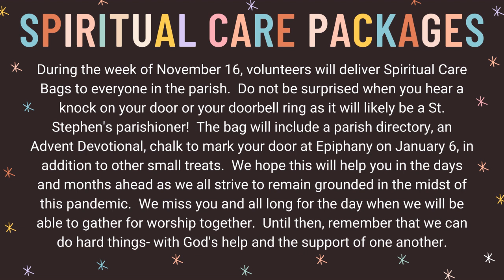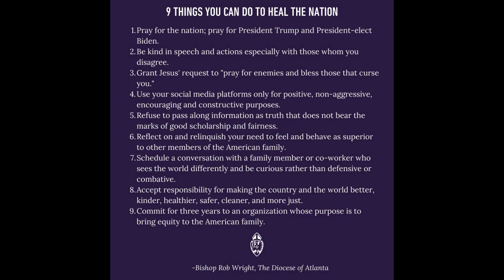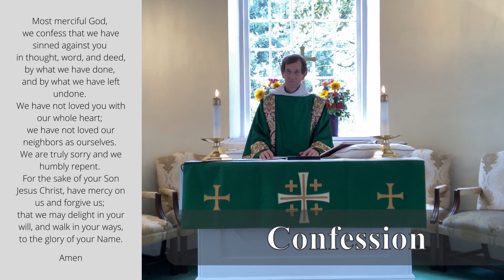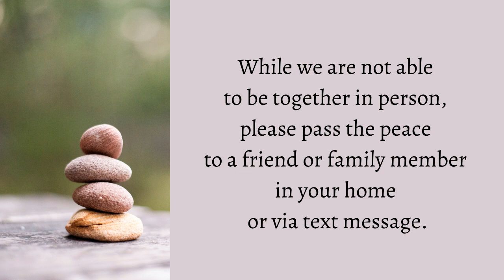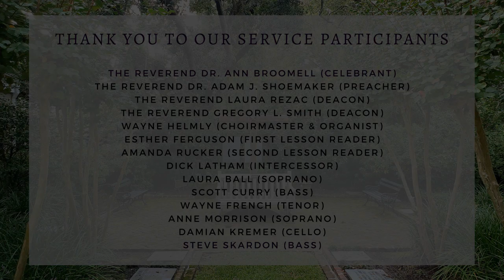The Twenty-fourth Sunday after Pentecost: November 15, 2020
Preacher: The Reverend Dr. Adam Shoemaker

If you would like to be added to our email list or receive a PDF of the Parish Directory, please contact our Parish Office at .